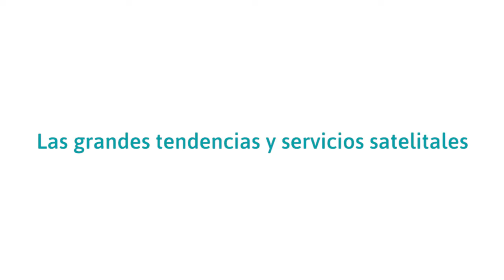Los satélites están listos para las comunicaciones de emergencia: SES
Además de contribuir a cerrar la brecha digital en zonas rurales o de difícil acceso, la flotilla de satélites de SES Networks proporciona comunicaciones de emergencia en caso de desastres naturales, como uno de los tantos servicios que proporciona, nos comentó Óscar Castillo, general Manager para Gobiernos Globales en América de SES Networks.